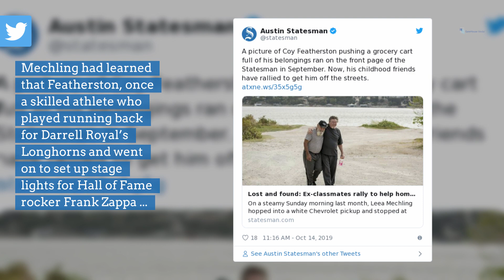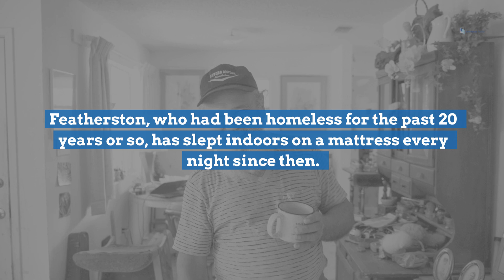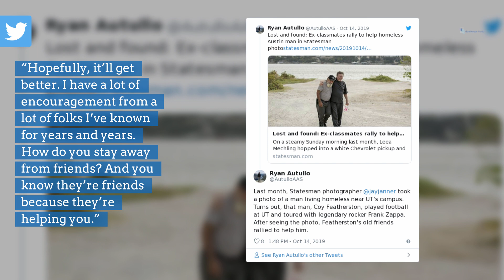Lost and found: Ex-classmates rally to help homeless Austin man in Statesman photo